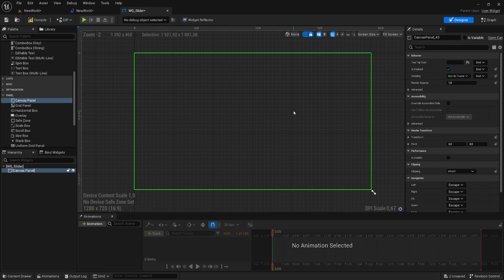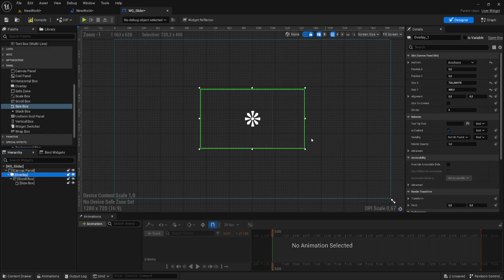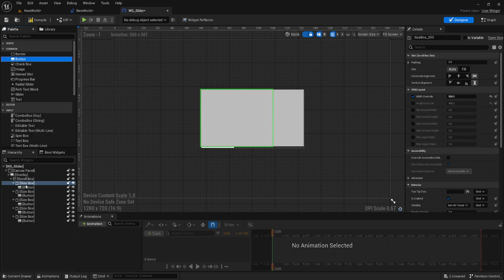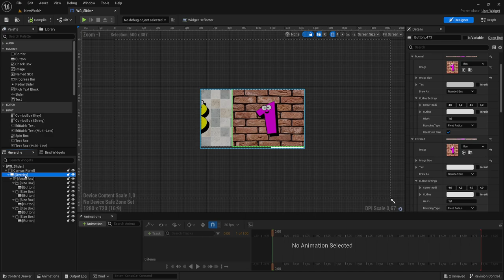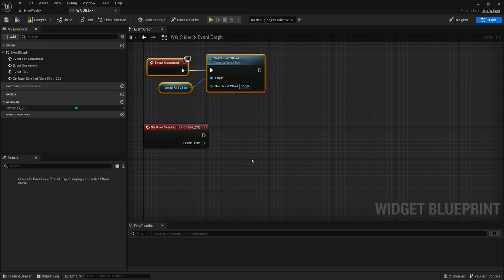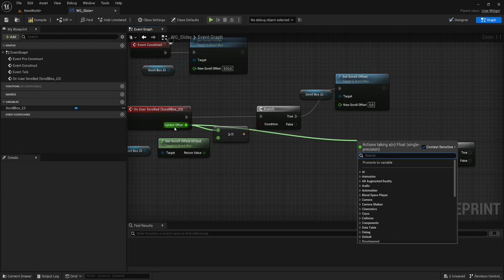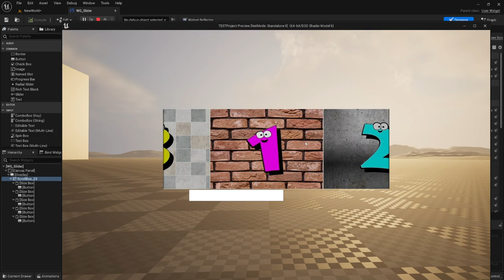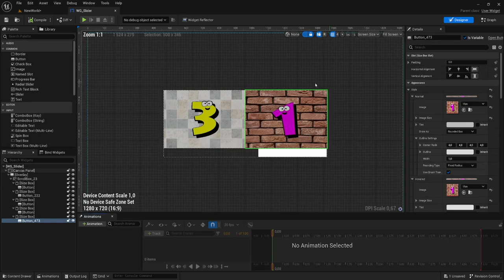Безконечный цикл прокрутки в виджете (UE4, UE5)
Создадим безконечный цикл прокрутки в виджетес помощью скролбокса